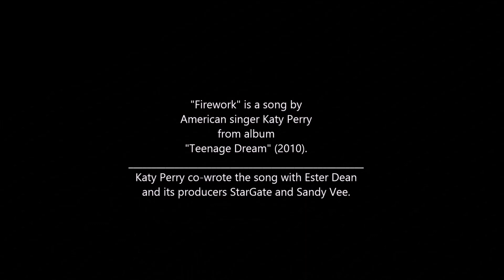Camilla at Talent show. Nov 16, 2017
Swift Middle School. Variety (Talent) show